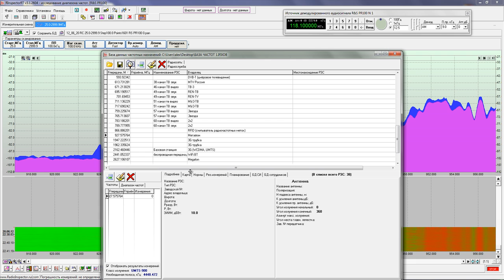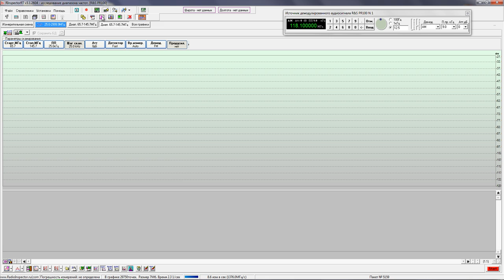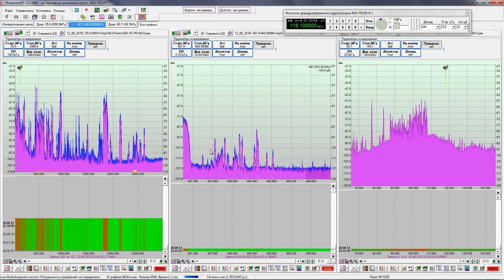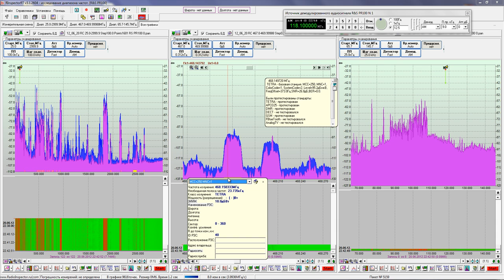R&S PR100 + RadioInspectorRT (frequencies database + TETRA classification)